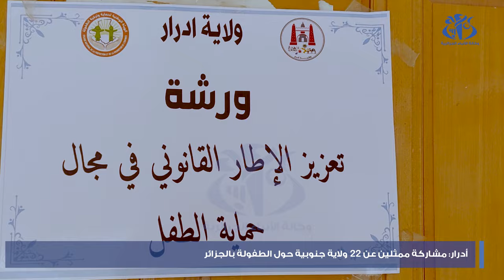أدرار: مشاركة ممثلين عن 22 ولاية جنوبية في لقاء جهوي حول الطفولة بالجزائر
أدرار(وأج) - أكدت المفوضة الوطنية لحماية الطفولة مريم شرفي، بأدرار، أن الجزائر حققت ''قفزة نوعية'' في مجال ترقية وحماية حقوق الطفل.
وأوضحت شرفي لدى إشرافها على أشغال لقاء جهوي لولايات الجنوب حول ''الطفولة بالجزائر''  أن الدستور كرس مبدأ ''المصلحة العليا للطفل''، في إطار التدابير المتخذة لضمان حماية وترقية الطفولة بالجزائر.